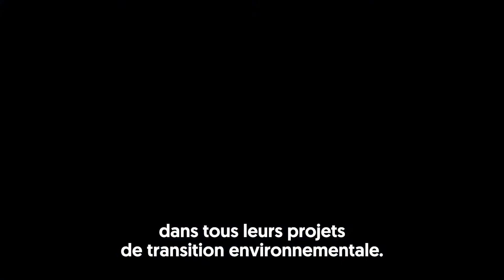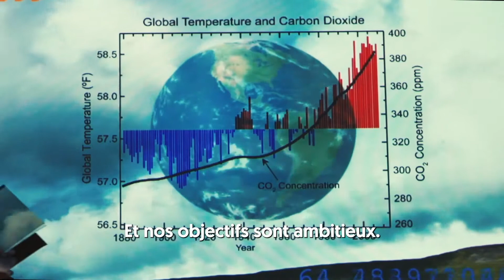Agir pour le climat !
Lors de la Semaine européenne du développement durable, le Groupe BPCE revient sur ses ambitions et ses actions en matière de climat.